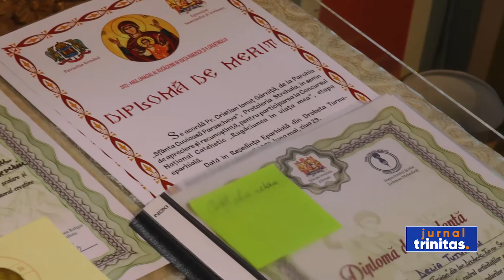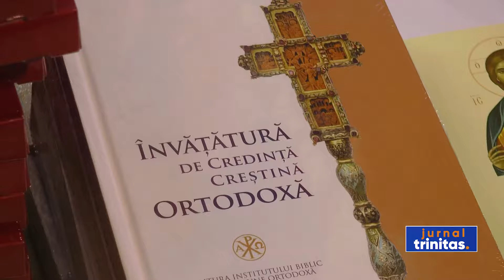Premierea elevilor olimpici din Episcopia Severinului și Strehaiei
Sfânta Liturghie de la Catedrala eparhială din Drobeta-Turnu Severin a fost săvârșită astăzi de Preasfințitul Părinte Nicodim, Episcopul Severinului și Strehaiei. În cadrul slujbei, ierarhul a hirotonit un preot pe seama Parohiei Dudașul Schelei. După Sfânta Liturghie, a avut loc premierea elevilor olimpici precum şi a copiilor participanţi la concursul „Pro viaţă”, organizat de Asociaţia Anastasia.